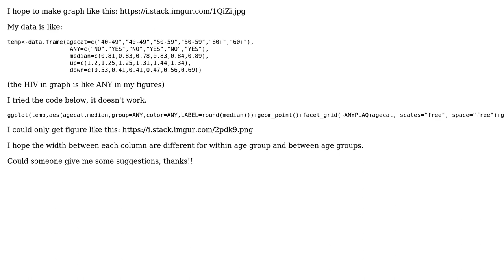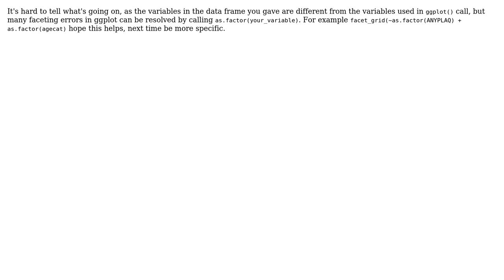Using ggplot2 to draw bar plot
With thanks & praise to God, and with thanks to the many people who have made this project possible! | Content (except music & images) licensed under CC BY-SA | Music | Images & others | With thanks to user Zhenyu Zhang user Nina Sonneborn and the Stack Exchange Network Trademarks are property of their respective owners. You are responsible for your own actions.